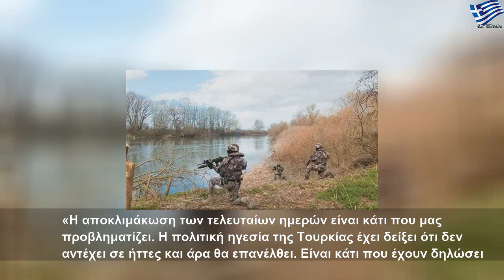Ελληνοτουρκικά: Το άγνωστο επεισόδιο στον Έβρο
Τρίτη, 14 Απριλίου 2020
Ελληνοτουρκικά: Το άγνωστο επεισόδιο στον Έβρο | Large Life